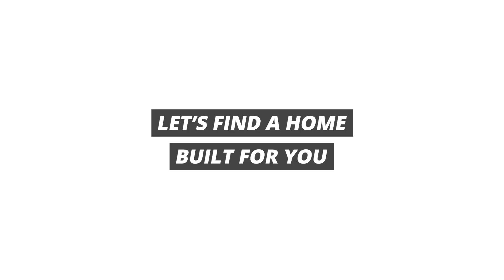Public Service Announcement: Change your Air Filters!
This is your reminder to change out those air filters!